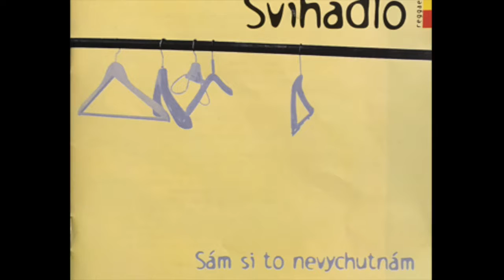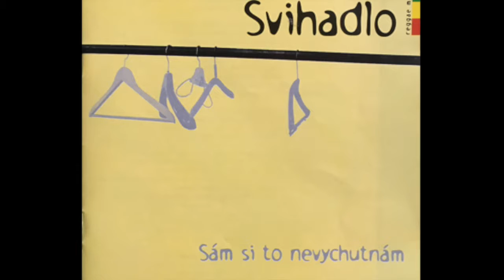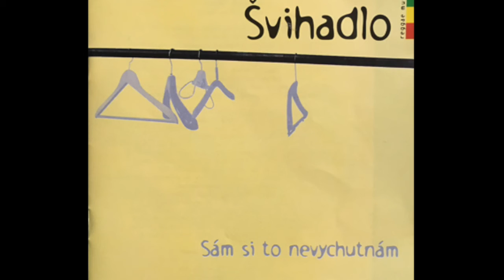Švihadlo - Šel jsem za tebou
Album Sám si to nevychutnám (2002)